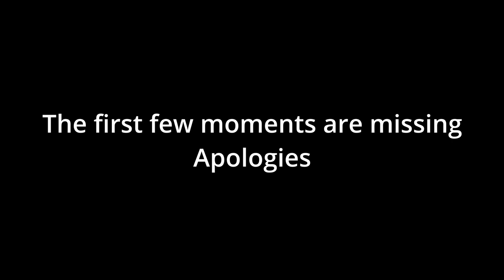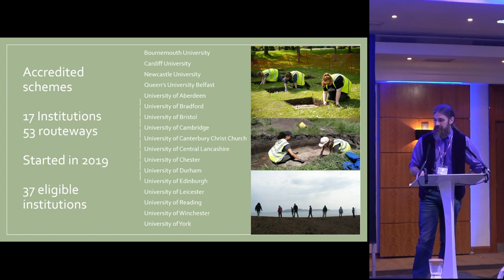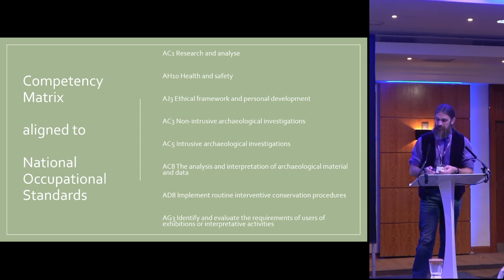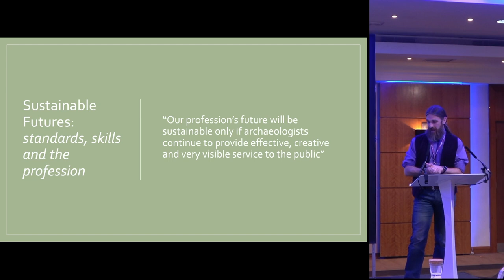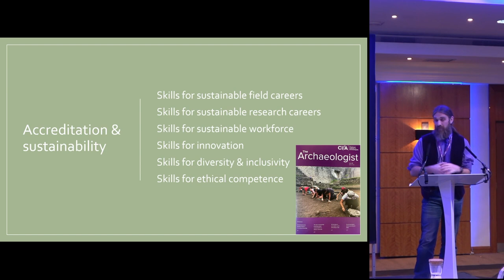Overview of CIfA and UAUK’s work on accredited degrees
Ben Jennings, University of Bradford and Vice Chair of CIfA’s Accredited Degree Committee